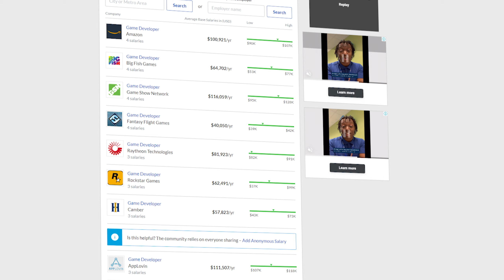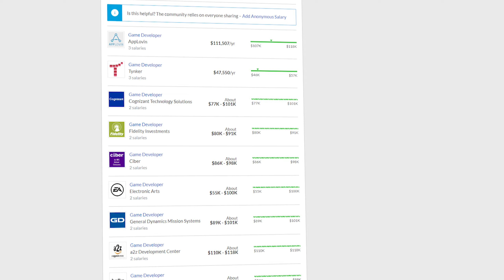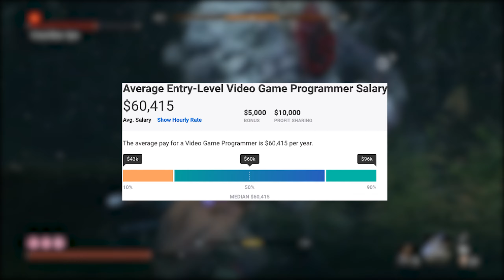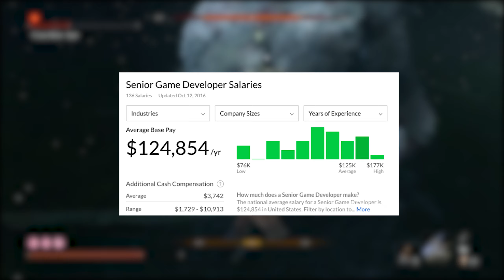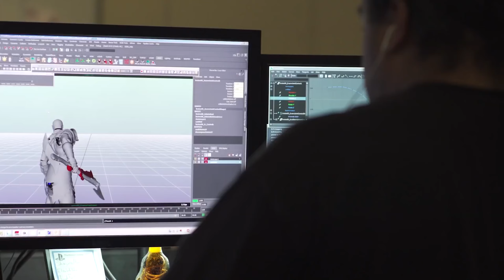Is A Game Development Career Worth It???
Become A Professional Game Developer